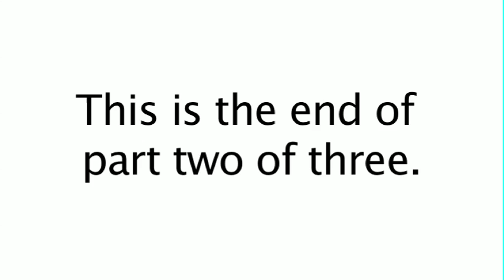2/3; How to use a Cochlear BAHA 3 (BP100) Hearing Processor Hearing Aid for Single-Sided Deafness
#2 of 3:  After the surgery Shannon Williams, Au.D, CCC-A, Doctor of Audiology gave me my Cochlear BP100 ( Baha 3) sound processor.  Dr. Shannon (as she likes to be called) conducts the Cochlear Support Group once per month; she can be reached at at the Dallas Office.

The Cochlear BAHA BP100 Hearing Aid for Single Sided Deafness is a fully programmable sound processor (hearing aid) for people with conductive loss, mixed loss or single-sided deafness.  It is mounted behind the ear on the deaf side on a titanium post (similar to tooth implant) to transmit sound through the scull bone structure to the inner ear on the hearing side.  It transmits sound through bone conduction similar to a dentist drill.

Dr. Robert (Bob) Owens of Owens Ear Center , Dallas, Texas performed the surgery on Robert Hinderliter in just under 15 minutes.  Normal time for this surgery is up to 1.5 hours; however, Dr. Robert Owens has performed over 300 of these surgeries. Only one other surgeon has performed about this number of surgeries in the U.S.

The technique that Dr. Owens used does not result in any hair loss around the implant; which may be important to women.

I, Robert Hinderliter (Patient), am a sales person for PowerWash.com in Fort Worth, Texas.  I suffered sudden single-deafness that occurred for no known cause at the age of 68 1\2 on Memorial Day, 2009; just like turning off a light switch! I lost my hearing and balance for no known reason.